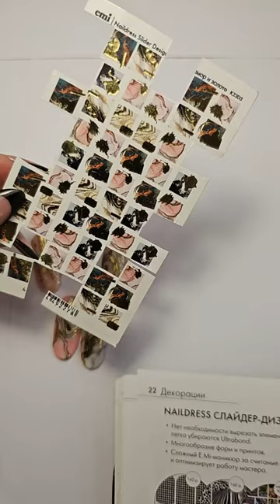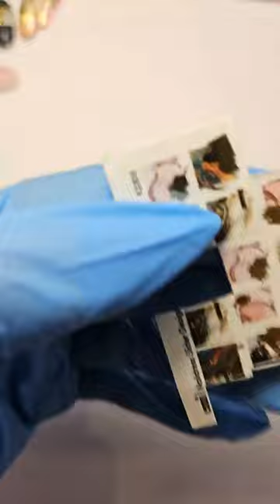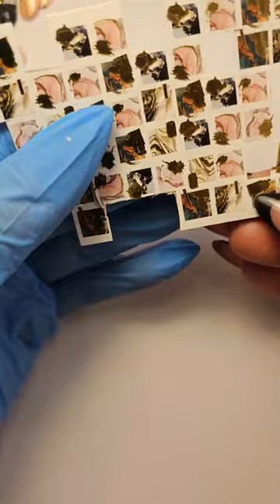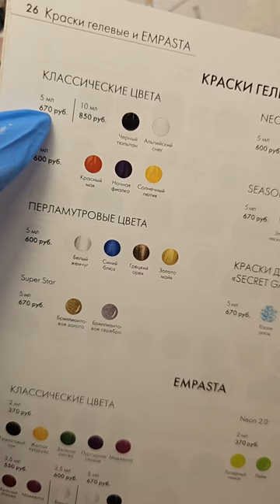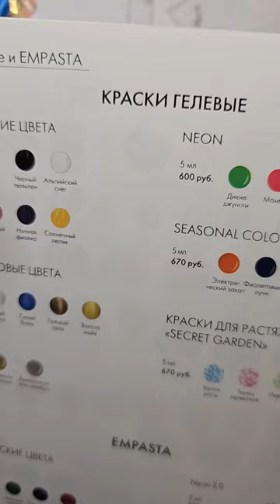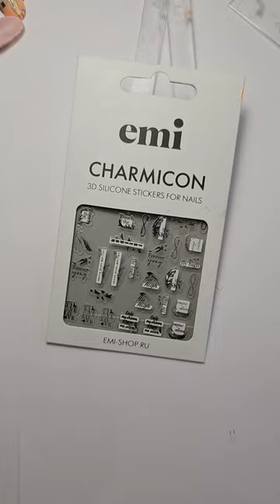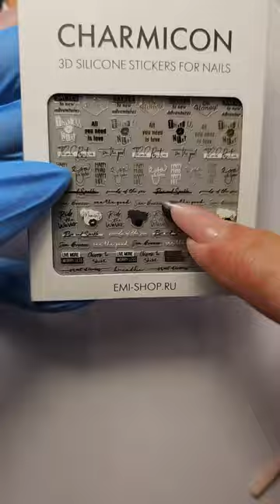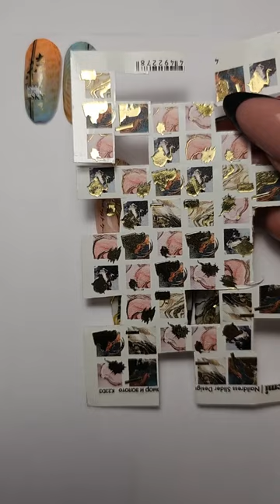Прямой эфир с Натальей Каклюгиной: мраморный дизайн